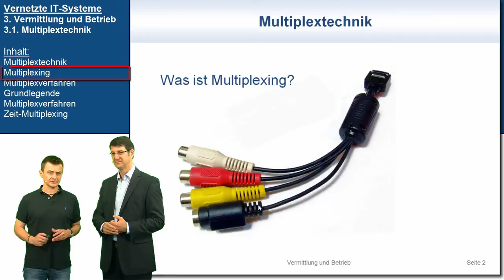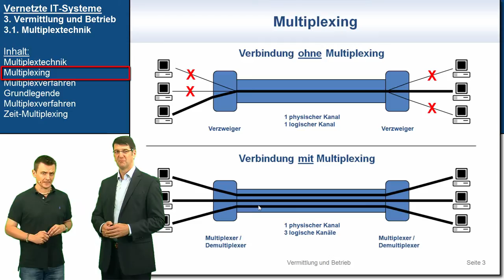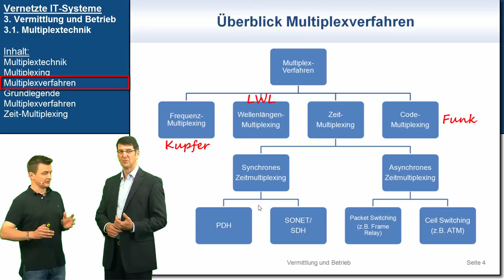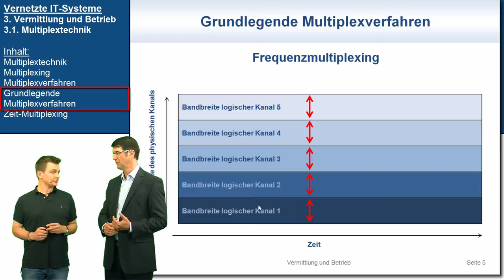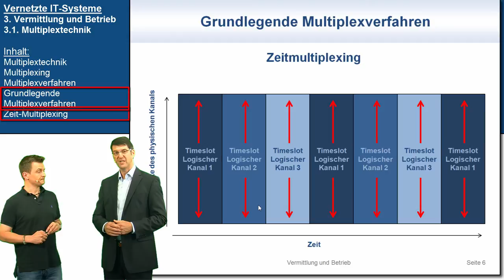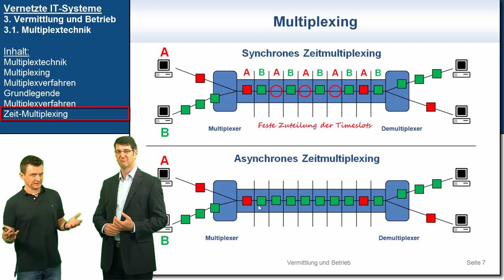VIT 3.1: Multiplextechnik | Vernetzte IT-Systeme